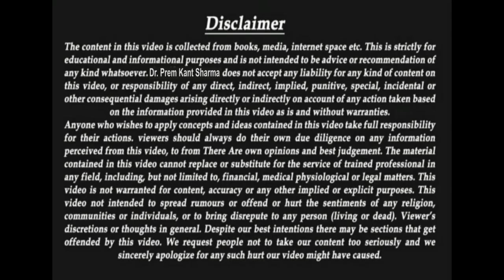Diabetes cure completely | Daibalife | Success Stamp International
SSI Team Presents  under supervision of Dr. Ajay Raj sir and Dr. Ramesh Chandra Sir